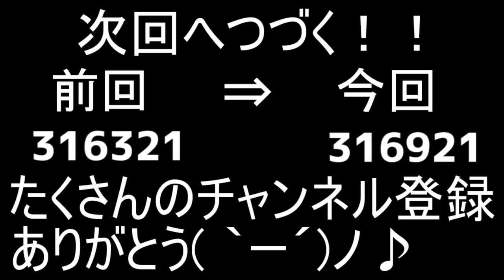クリア不可能？ふにゃふにゃの新ステージがヤバいWWW【ころん】【ヒューマンフォールフラット】【Human:Fall Flat】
ふにゃふにゃのキャラクターを操作して、夢からの脱出を目指すアクションパズルゲームの続編【ヒューマンフォールフラット】実況プレイ！